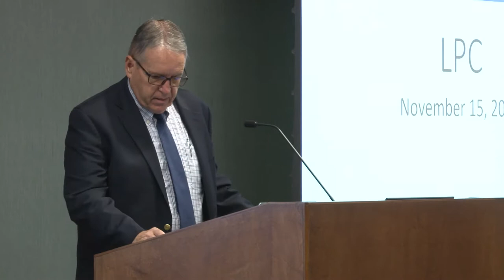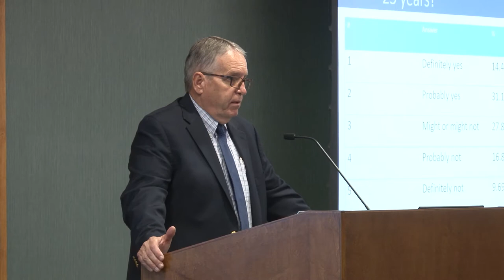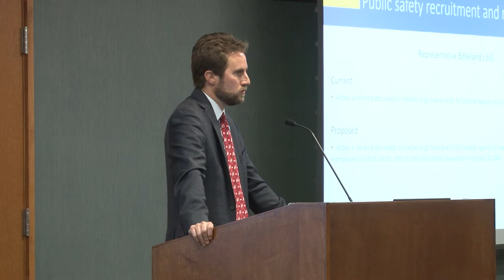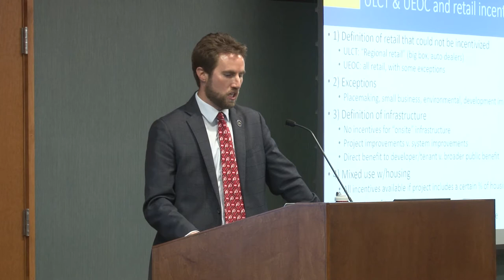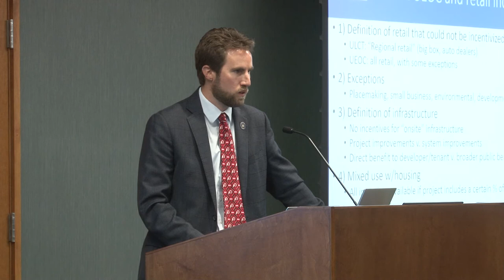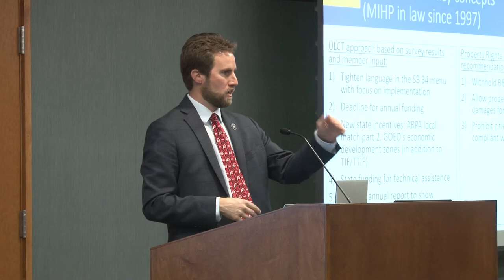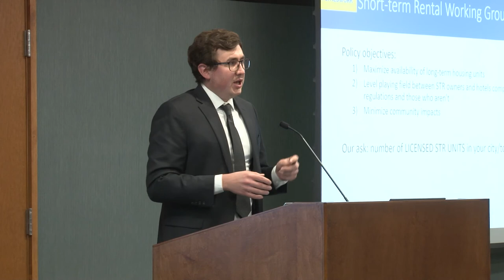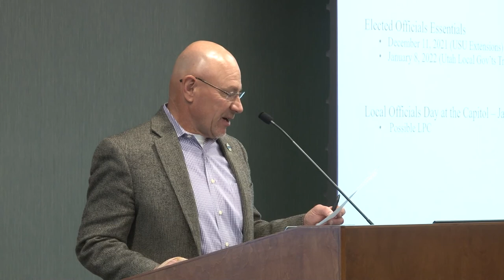ULCT Legislative Policy Committee- November 15